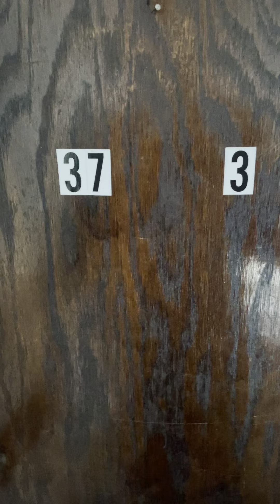4537 N. Leavitt #3 - Lincoln Square Modern 2-bed - Heat Included!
- Modern, top floor Ravenswood 2-bed
- 2021 Rehab
- Loads of natural light
- Remodeled kitchen: granite countertops, SS appliances, dishwasher
- Updated bathroom
- Queen-sized bedrooms
- FREE HEAT!
- Large living area
- Plenty of storage space

Leavitt & Wilson
- Laundry in-building
- Free heat!
- Just steps to Lincoln Square, with great shopping and nightlife.
- Close to Wells Park
- Near several bus lines (#49, #50, #78, #11, 49B, #81)
- Quarter-mile to Western Brown Line Station
- Assigned building engineer
- 24-hour emergency call center

ICM Properties has been proudly managing apartments since 1966.

Call ICM Properties, Inc. for details or to arrange for a showing @ 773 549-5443.

To see a list of other ICM properties, visit our